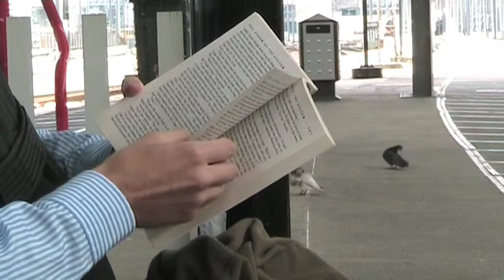'The Taming of Chance'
Vibe Overgaard, Rietveld Academie, 2010